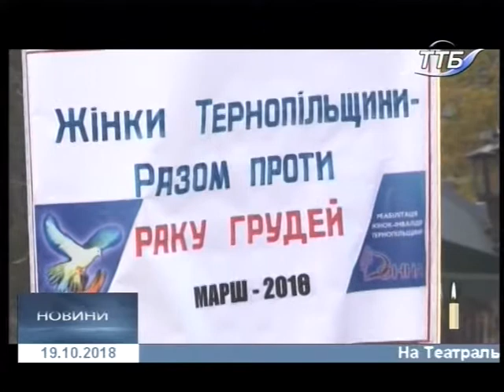19.10.2018. Новини. 13:30